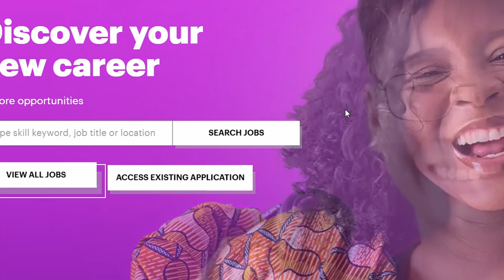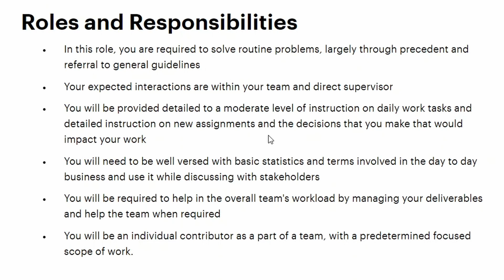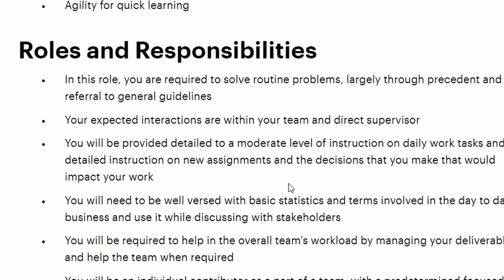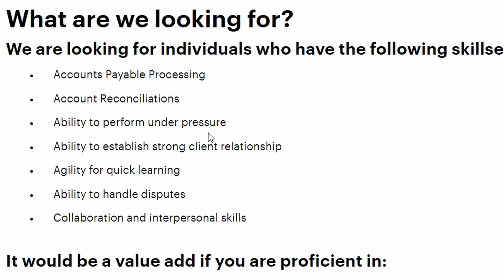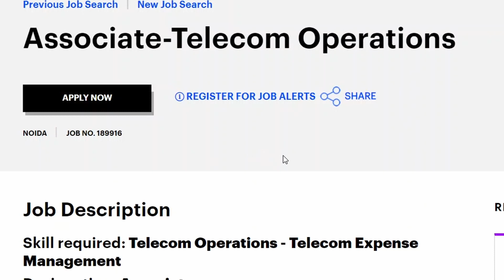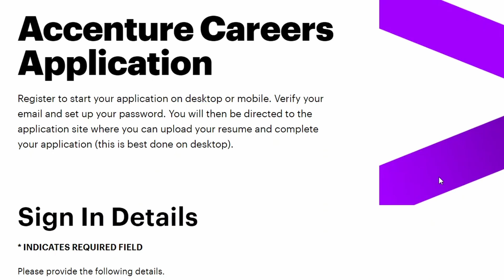Alert 🛑Accenture off campus drive 2022 |2021|2020 |2019 | Freshers Jobs | Recruitment process 2022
If you are a fresher or experienced candidate and want wo work with Accenture then this video might help you. in this video I have shared Accenture off campus drive 2022 details, wherein Accenture is hiring candidates for various profiles like r2r, o2c P2P etc. apply to Accenture finance jobs 2022.